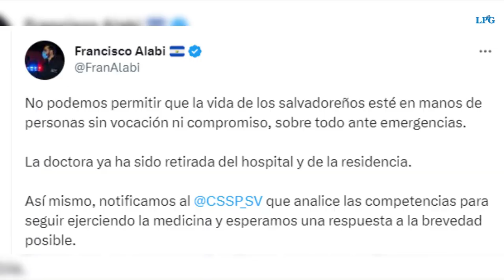Doctoras removidas luego de estampida en estadio se disculpan y Colegio Médico pide su reinstalo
Las tres doctoras que fueron removidas de sus cargos por quejarse en redes sociales de su turno, el pasado sábado 20 de mayo,  ofrecieron este miércoles disculpas públicas durante una conferencia que contó con el respaldo del Colegio Médico de El Salvador.